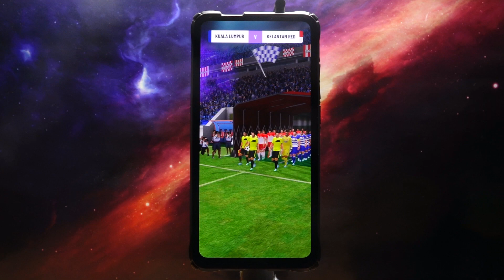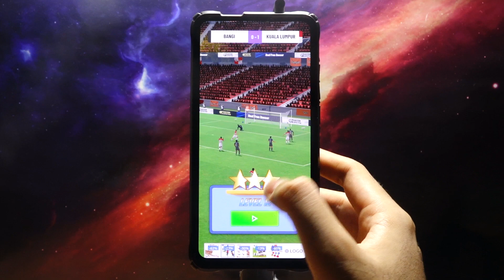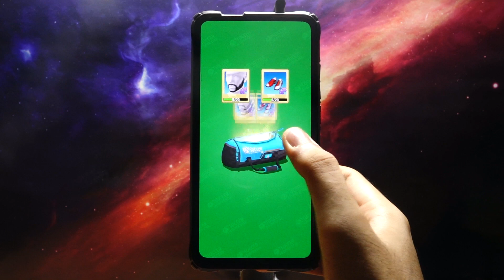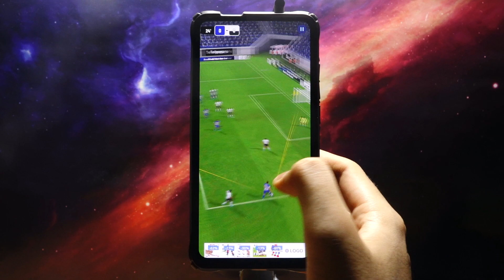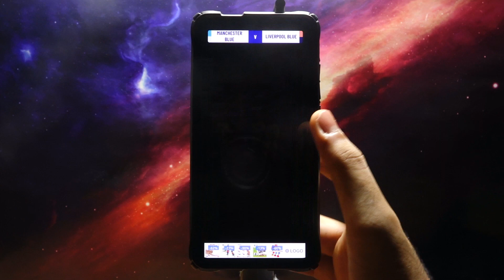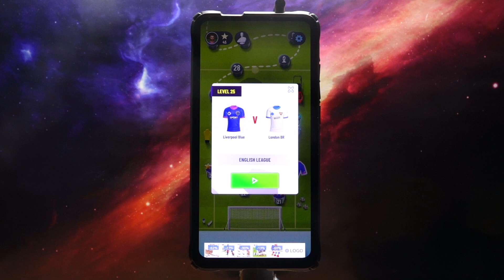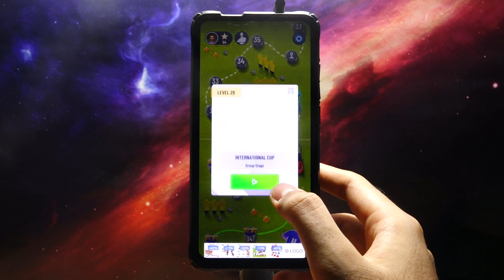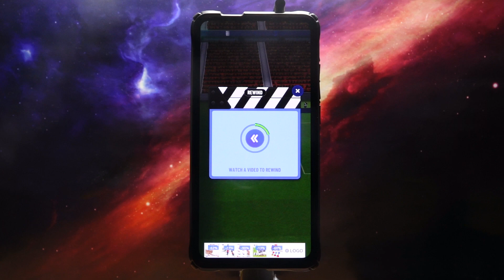Soccer Super Star - Android Gameplay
►Game Info
Play the brand new football game Soccer Super Star and enjoy the insanely real, ultra-fast and immersive football experience!

Love action arcade soccer but lack the time to practice? The new Soccer Super Star’s very easy to learn game controls allows you to jump-start the fun. Just flick your finger across the screen to kick the ball and score a goal!

Sounds easy, right? Wrong. As you progress through the game, shots become more challenging and you’ll need a solid strategy to bend shots and split defenses. Soccer Super Star doesn’t get overly complicated but maintains a steady increase in difficulty while offering the best flick to kick experience! Be the hero in every match.

Soccer Super Star’s gameplay concept is expertly done, the high degree of independence allows you to reflect your personal strategy in the game as you level up through your dream Leagues. Dynamic levels in addition to beautifully done artwork that will top-off your truly immersive (soccer) football experience.